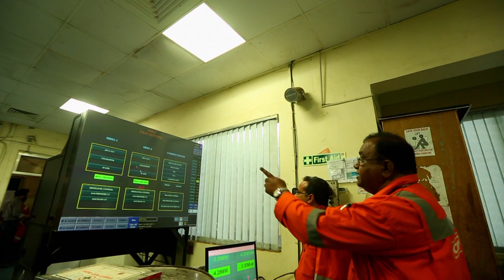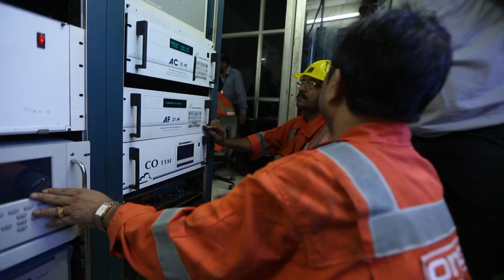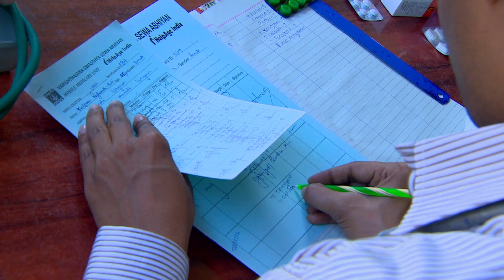ONGC's oil and gas processing plant at Uran